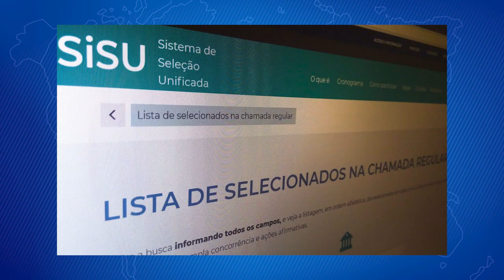Inscrição para lista de espera vai até esta sexta-feira (23)